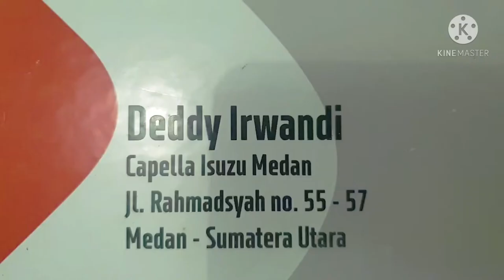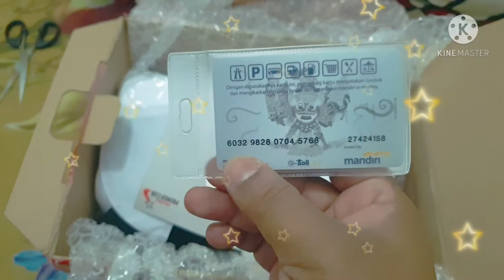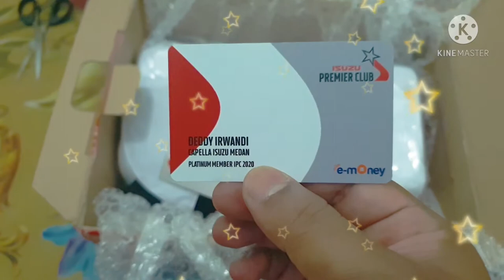Gift Isuzu The Best Platinum - Salesman Terbaik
Sebagai real partner customer, kami siap merawat dan memperbaiki unit customer dimanapun dan kapan pun